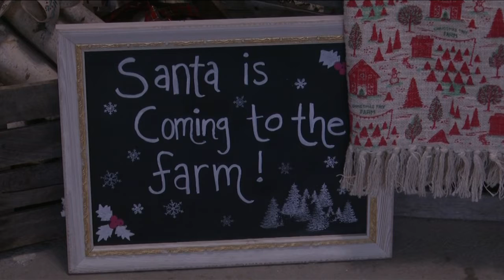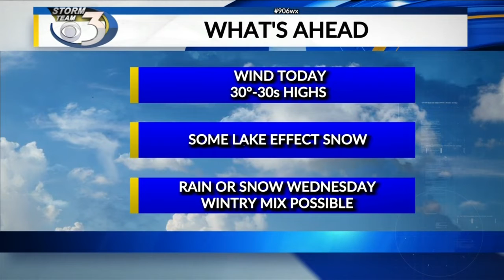Morning News Break with Brianna MacLean 11/30